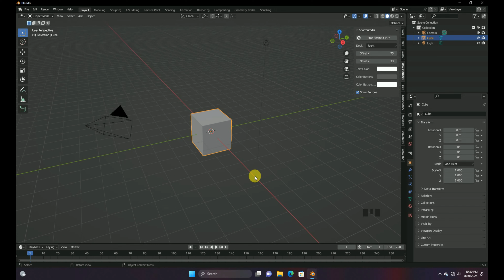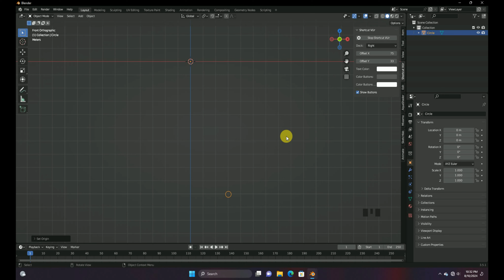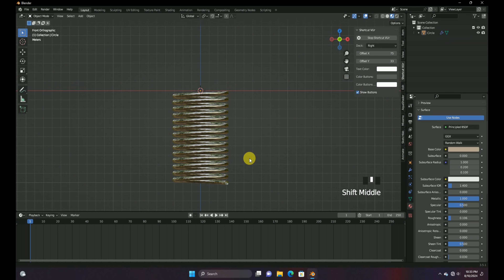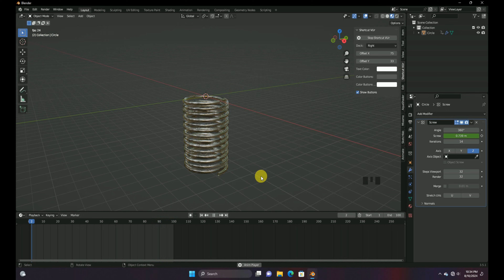Spring animation in blender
In this video we will learn how to make 3D spring and how to animate the spring and that too in a very easy way.